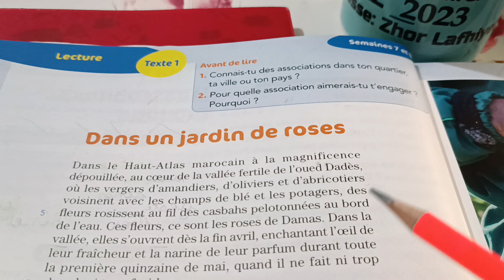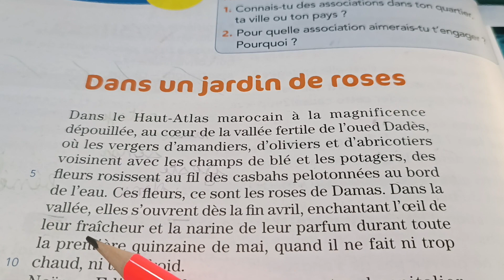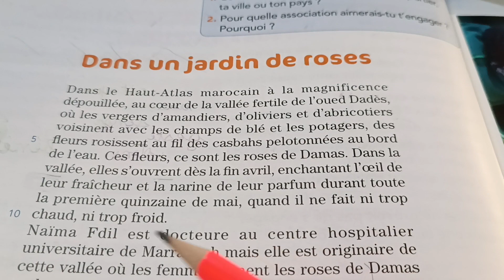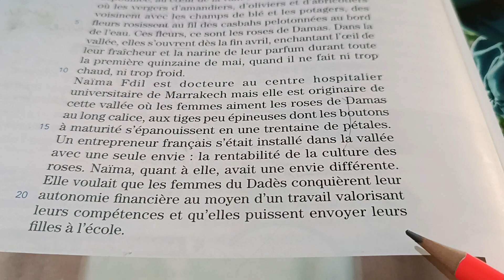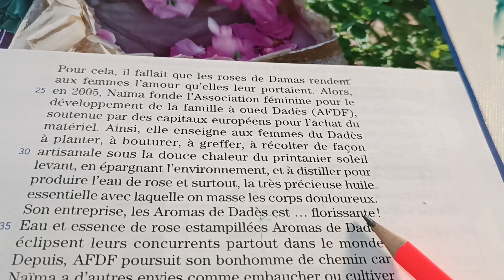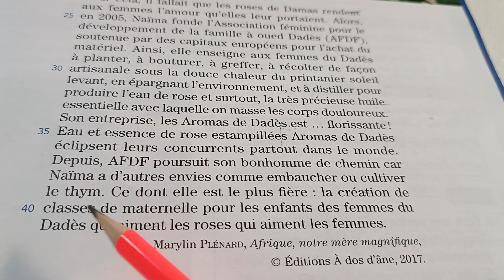Lecture.Dans un jardin de roses.p.48-49 Le nouveau vivre le français CE2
Texte explicatif